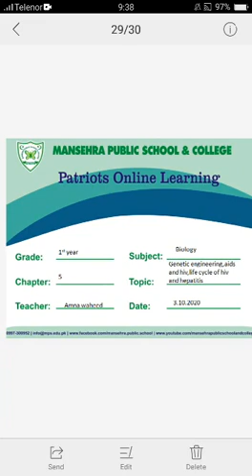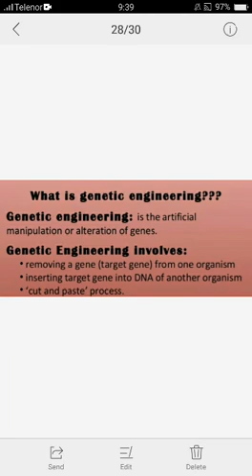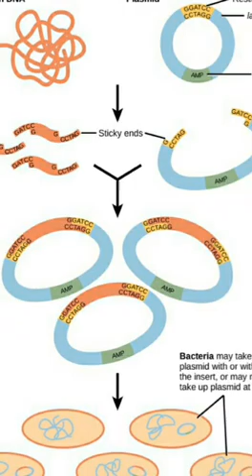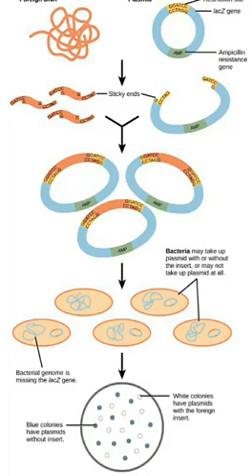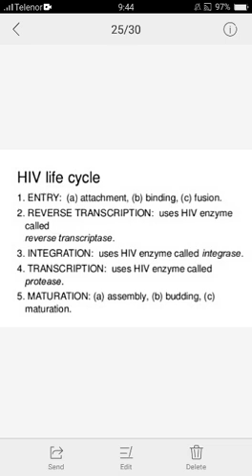Grade 11 |Biology | Chp:5 | Topic:Genetic Engineering ,Aids & Hiv , Hiv & Hepatitis (Part1!)